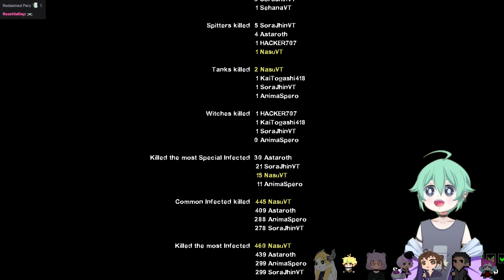[2023.10.23] We beng beng the zombies! Type !collab !talong